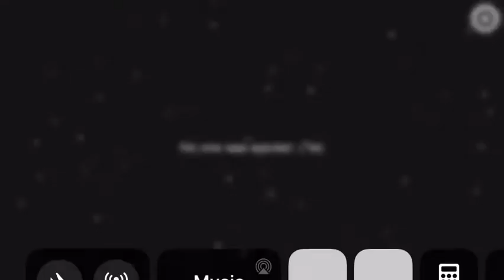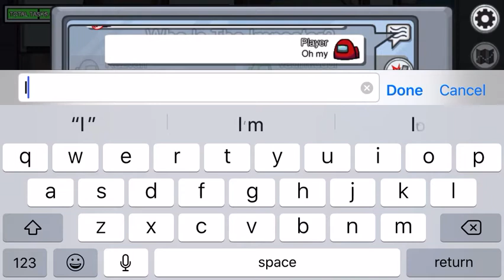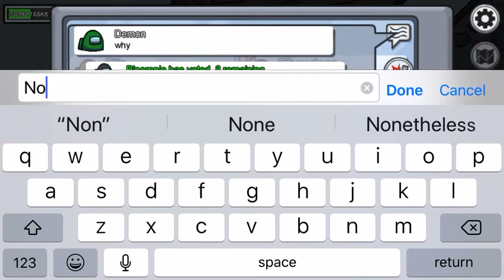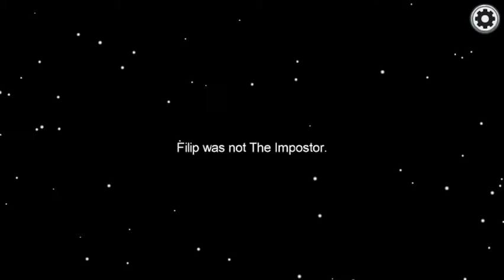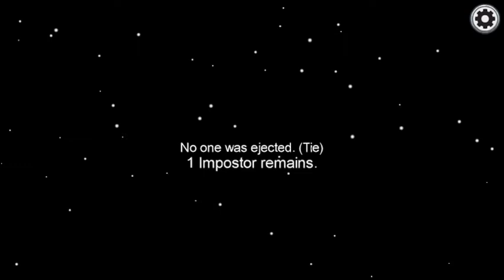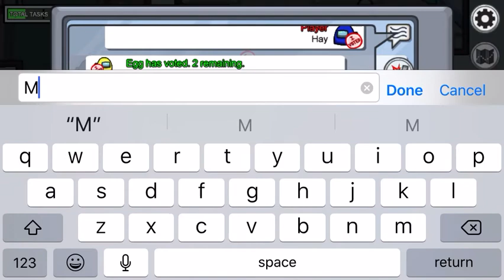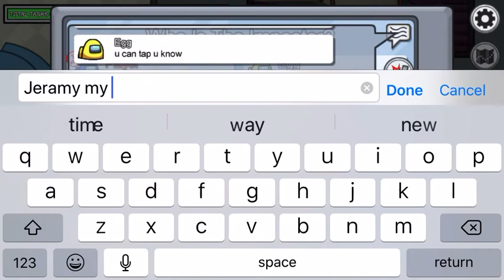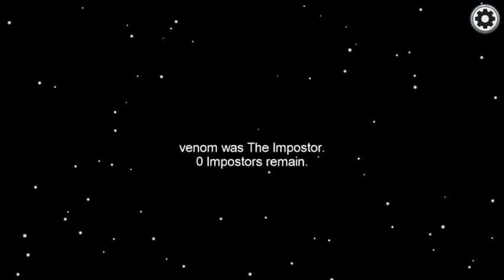Among us but im cringe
This is not edited or is it